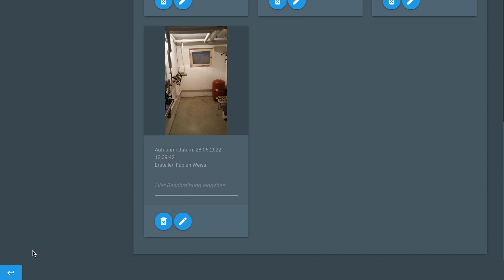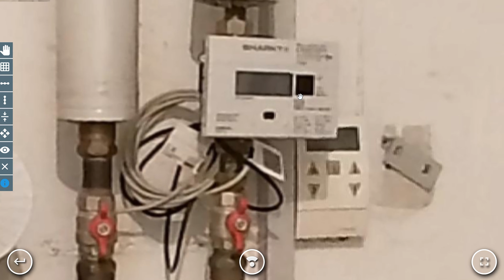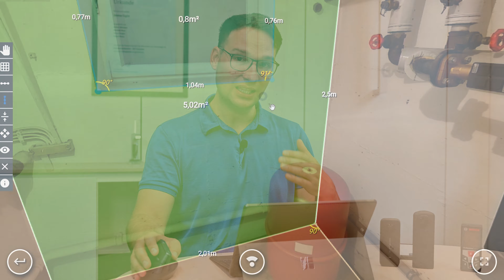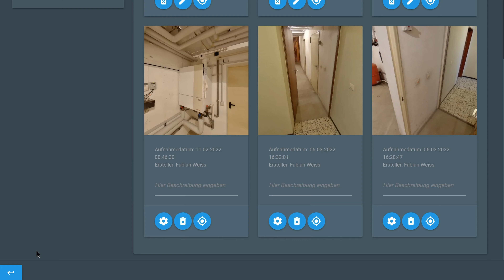Heizräume schnell und einfach in 3D erfassen + vermessen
Wir haben mit 360°-Kameras den kompletten Heizraum erfasst und nachträglich vermessen. So wird die Sanierung der Heizung mit 3D unterstützt.

2:45 Details mit der Insta360 ONE X2
3:01 Details mit der Ricoh Theta Z1
3:38 So wird der Raum nachträglich vermessen
4:35 3D-Raumvermessung mit dem Lasermessgerät kombiniert

In diesem Video testen wir 2 Panorama-Kameras (die Insta360 ONE X2 und die Ricoh Theta Z1) in einem Heizraum (Heizungskeller) und schauen wie gut man damit ein 360°-Foto machen kann. Diese Aufnahme kann mit der 3D-Scan Technologie von immersight einfach in einen 3D-Raum konvertiert werden. Anschließend vermessen wir den Heizungsraum ganz bequem vom Büro aus. Dank des dadurch entstehenden Digitalen Zwillings entfallen weitere Anfahrten, sondern wir nutzen einfach die 3D-Raumerfassung für Planung und Besprechung mit Mitarbeitern.